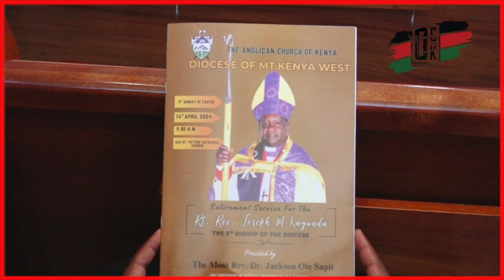President Ruto attends Church Service in Riggy G's backayard